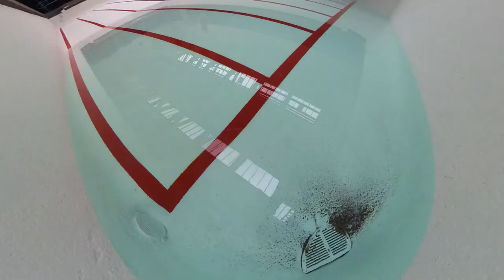Final scrub and refilling the pond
The pond has been cleaned and the lanes repainted. James and Will give it a final scrub before opening the taps.